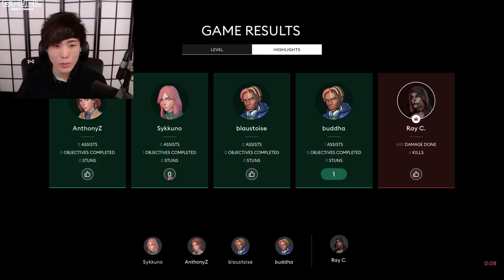"MoBa Gaming" Sykkuno" chill day Propnight ^_^ 12|06|21